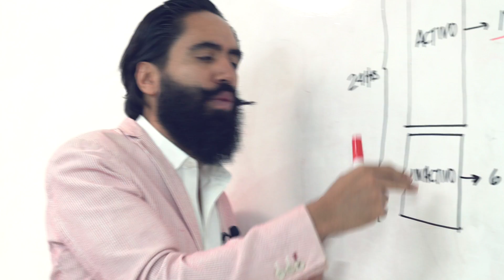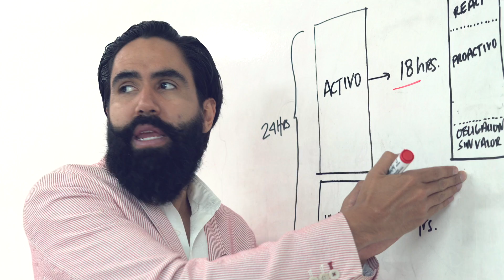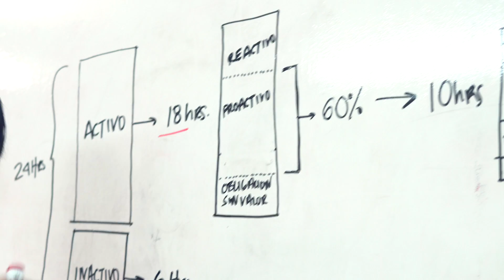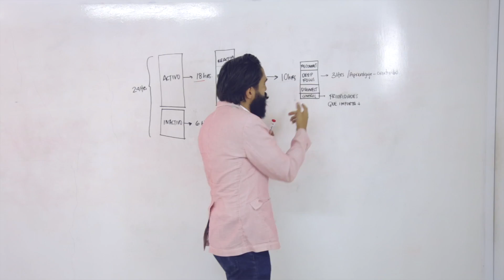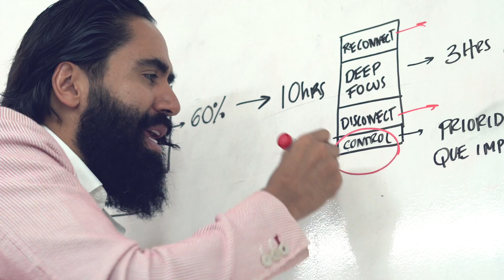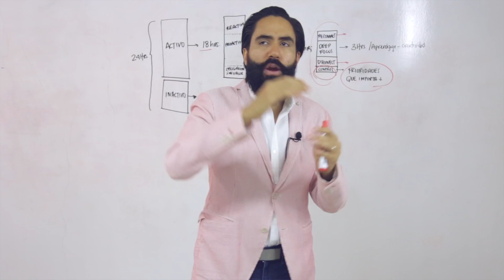CURSO DE ADMINISTRACIÓN DEL TIEMPO EN 5 MINUTOS | Carlos Muñoz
Tienes que pensar estratégicamente en tu tiempo, porque es lo que separa a los que logran grandes resultados, de los que mantienen su vida en la mediocridad.

Si eres CEO y quieres que sea tu mentor, hazte miembro de mi comunidad Mastermind